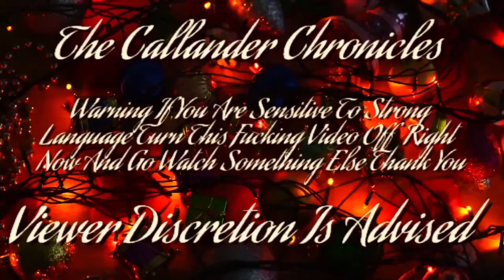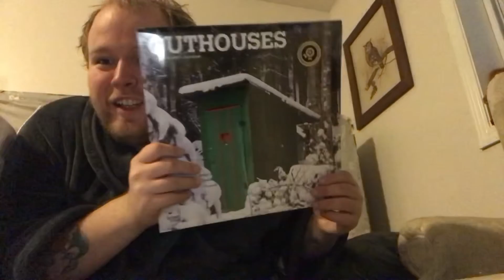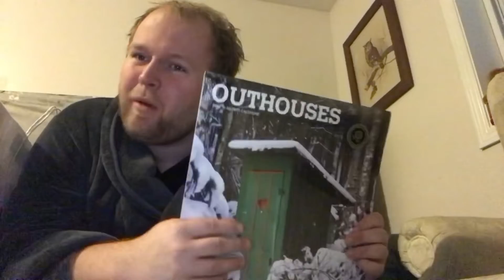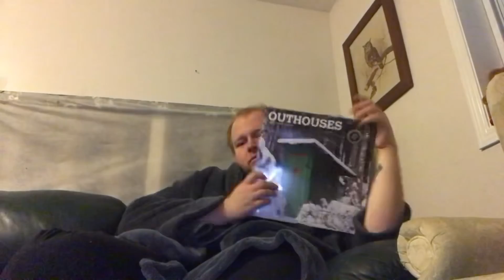Opening Mystery Bag December 23, 2021